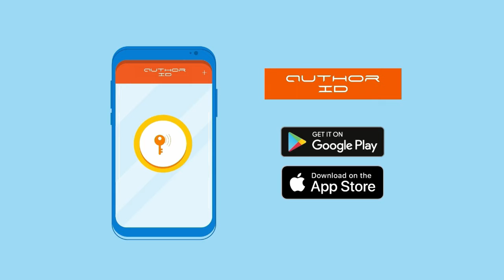Apakah Sistem Anti kecurian Kereta Digital IGLA?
IGLA anti rampasan dan anti kecurian kereta mengguna penyekattan digital yang inovatif. Igla senang digunakkan, masukkan kod pin dan tekan butang asal kereta. Pemasangan yang cepat, tersembunyi dan mudah tanpa wayar tambahan. Ia selamat dan tidal akan menggangu wayar yang sedia ada.